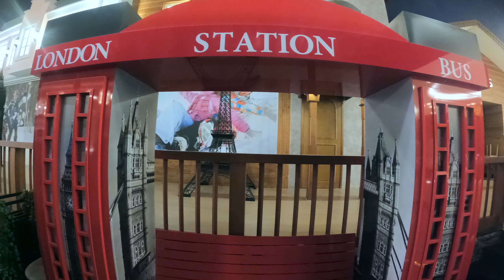Mall of Muscat - Oman | Lulu Hypermarket | Post Covid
Mall of Muscat is one of the leading shopping destinations in Oman. It is just 26 minutes from the Muscat International Airport and is the one-stop-shop for all your needs.

Featuring over 240+ brands, ranging from fashion and lifestyle to sports and electronics, Mall of Muscat provides unmatched luxury, and has some of the world’s most renowned brands, including the first ever Debenhams store in Oman, and flagship stores of Victoria’s Secret and Starbucks.

The mall also houses the largest mall-based Lulu Hypermarket in Oman and has three floors dedicated to a one of a kind shopping and entertainment experience. The Mall covers an area of around 200,000 square meters with over 3000 car parking spaces.

Apart from shopping, Mall of Muscat offers attractions that are fun for the whole family!